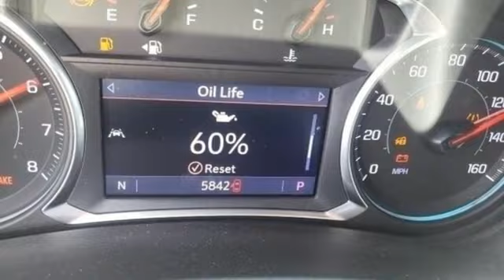Used 2021 Chevrolet Equinox Brandon FL Lakeland, FL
Year: 2021
Make: Chevrolet
Model: Equinox
Trim: FWD LT
Engine: 1.5L I-4 gasoline direct injection, DOHC, VVT variable valve control, intercooled turbo, regular unleaded, engine with 170HP
Transmission: 6-Speed Automatic Electronic with Overdrive
Color: Nightfall Gray Metallic
Interior: Jet Black
Mileage: 5842
Stock #: F102307A
VIN: 2GNAXKEV3M6145568
Apple CarPlay, Backup Camera, Equinox LT, 4D Sport Utility, 1.5L DOHC, 6-Speed Automatic Electronic with Overdrive, FWD, Nightfall Gray Metallic, Jet Black Cloth. Recent Arrival! CARFAX One-Owner. 2021 Chevrolet Equinox LT Nightfall Gray Metallic Odometer is 52265 miles below market average! 26/31 City/Highway MPGTO KEEP YOU SAFE, WE DELIVER!BUY ONLINE-TEXT-EMAIL-CHAT-PHONE AND WE WILL DELIVER YOUR NEXT VEHICLE TO YOUR DOOR!FROM OUR SALES FLOOR TO YOUR DOOR!IT'S THAT EASYCLEAN AND SANITIZED.Awards: * 2021 IIHS Top Safety Pick with specific headlights Equipped with Confidence & Convenience Package, Driver Confidence II Package (Lane Change Alert w/Side Blind Zone Alert, Rear Cross Traffic Alert, and Rear Park Assist w/Audible Warning), Driver Convenience Package (3-Spoke Leather-Wrapped Steering Wheel, Dual Zone Automatic Climate Control, Front Fog Lamps, Heated Driver & Front Passenger Seats, Rear Power Liftgate, Remote Start, and Universal Home Remote), Infotainment Package (120-Volt Power Outlet, 2 USB Data Ports, 2 USB Data Ports w/SD Card Reader, HD Rear Vision Camera, and Radio: Chevrolet Infotainment 3 Plus System w/Navi), Preferred Equipment Group 1LT, Equinox LT, 4D Sport Utility, 1.5L DOHC, 6-Speed Automatic Electronic with Overdrive, FWD, Nightfall Gray Metallic, Jet Black Cloth, 17 Aluminum Wheels, 2 Rear USB Charging-Only Ports, 2 USB Ports & Auxiliary Input Jack, 2-Way Power Driver Lumbar Control Seat Adjuster, 3.50 Final Drive Axle Ratio, 4-Wheel Disc Brakes, 6 Speaker Audio System Feature, 6 Speakers, 8-Way Power Driver Seat Adjuster, ABS brakes, Air Conditioning, Alloy wheels, AM/FM radio: SiriusXM, Apple CarPlay/Android Auto, Auto High-beam Headlights, Bluetooth? For Phone, Brake assist, Bumpers: body-color, Compass, Delay-off headlights, Driver door bin, Driver vanity mirror, Dual front impact airbags, Dual front side impact airbags, Electronic Stability Control, Emergency communication system: OnStar and Chevrolet connected services capable, Four

Address:
11020 Causeway Boulevard